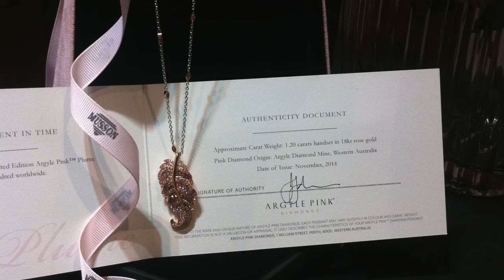Argyle Plume Pendant video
Argyle Limited Edition 'Plume' pendant.